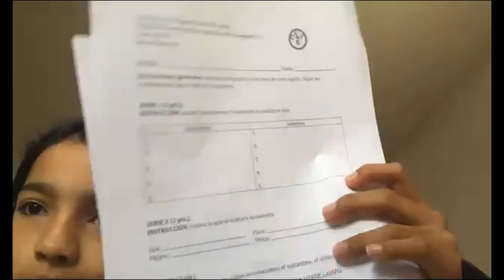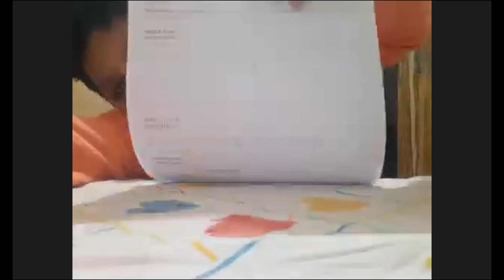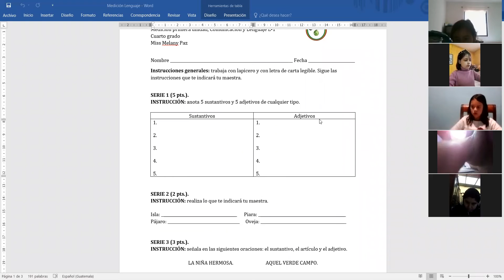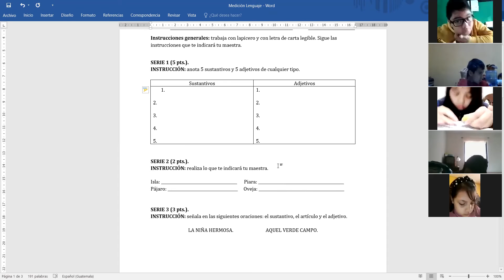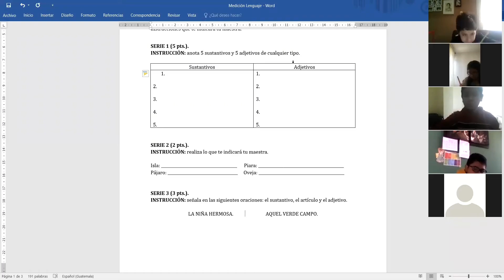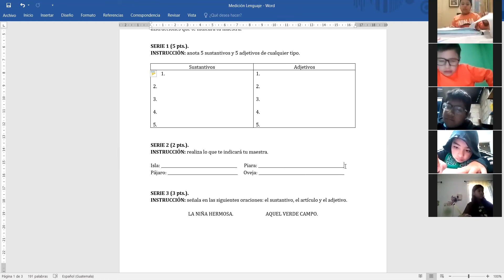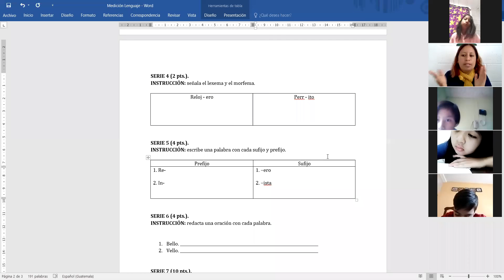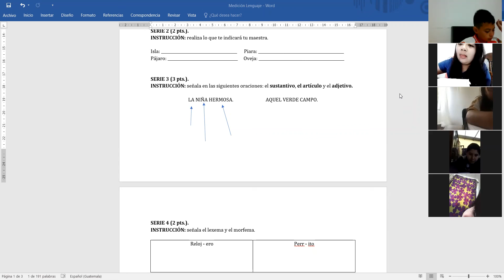Cuarto, medición de Comunicación y Lenguaje